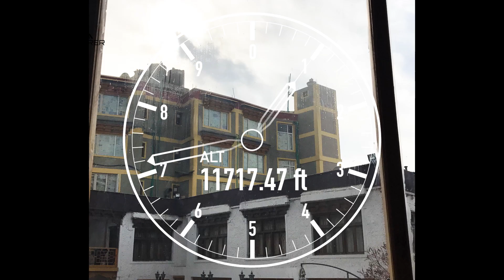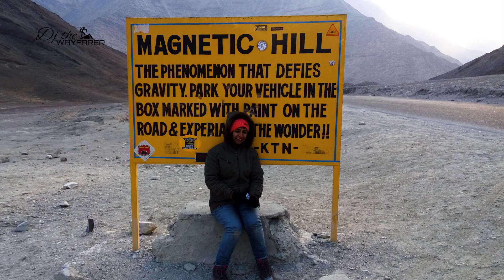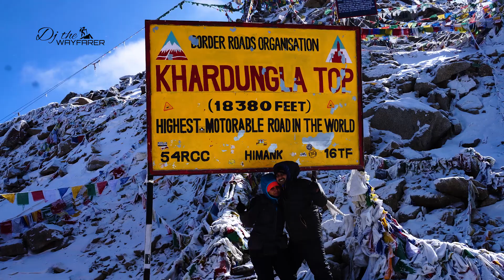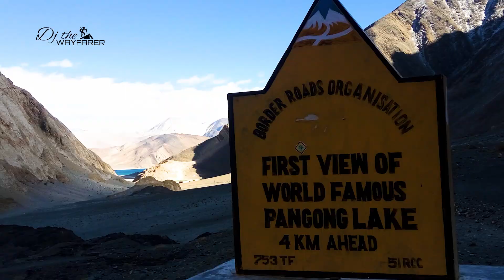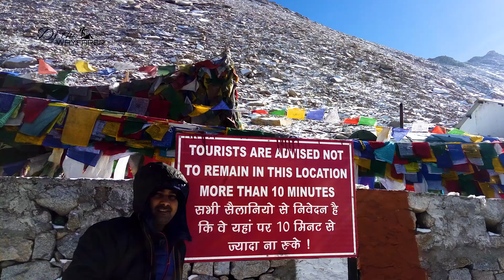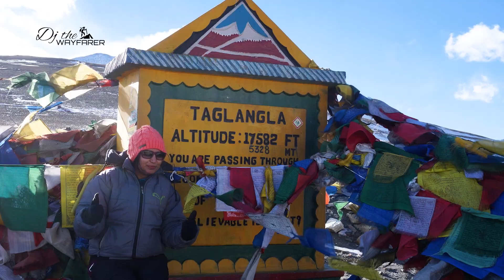Winter in LADAKH ( -22°C ) | Walking on Frozen Rivers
Planning a winter trip to LADAKH in December or January??? Are you wondering how magical the landscape turns into winters? Have you ever seen Ladakh roads without tourists??

I have seen LADAKH empty ❤️ without tourists 🥰

Do you know how delightful & captivating it can be travelling to Ladakh in winters?

Guys!! I spent 9 Days travelling across the LADAKH and lived the extreme winters. It was a wonderful journey & once in a lifetime experience also.

I tried to share my experience of being in Ladakh through this video.
Hope you enjoyed watching it & can feel the same vibes, I felt there!!

A big shout out to my friends AMIT & ALISSA for this amazing trip. Check out Alissa's Channel -

1. Sham valley tour
2. Khardungla Pass
3. Nubra Valley
4. Pangong Tso
5. Changla Pass
6. Thiksey & Shey Monastery
7. Chumathang & Indus Valley
8. Tso Moriri Lake
9. Kyagar Tso Lake
10. Tso Kar Lake
11. Tanglang La Pass

Give it a Thumbs Up 👍 if you liked the video ❤️